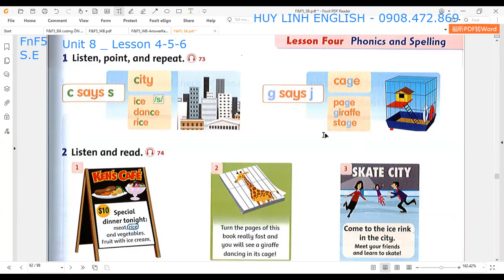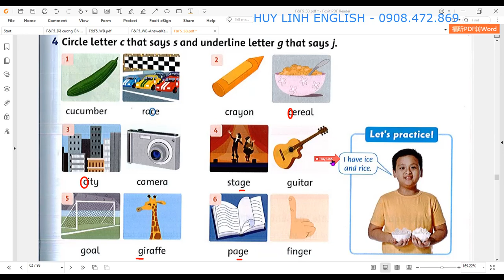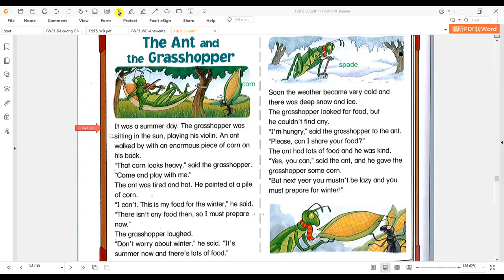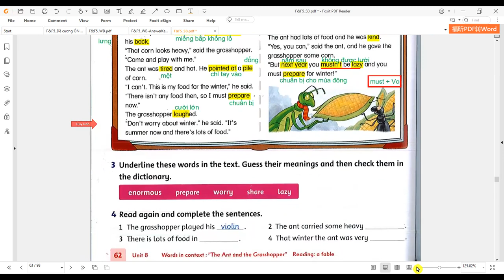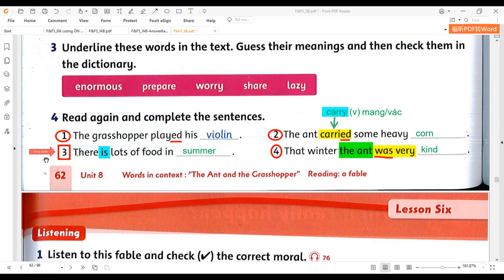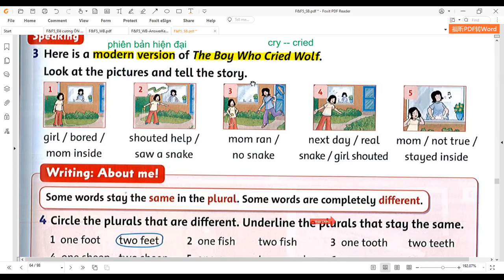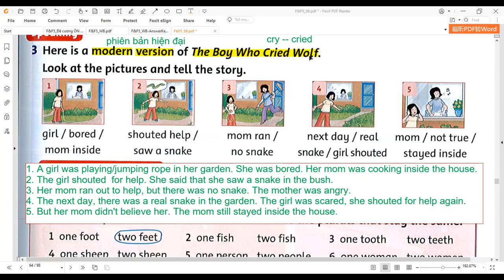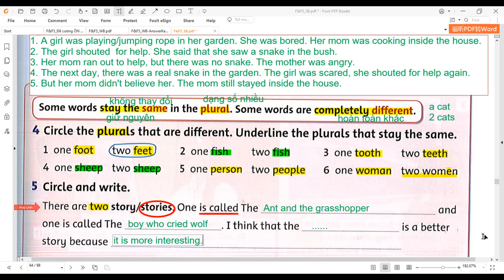Tiếng Anh 5 | Family and Friends 5 special edition| Unit 8 - Lesson 456 - SB